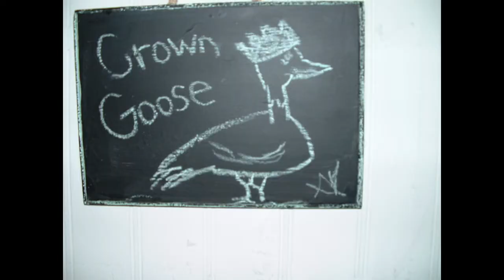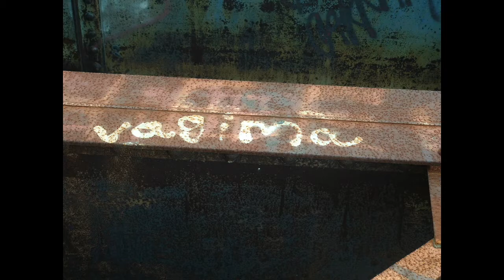2016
These pictures were taken by a dear friend with an old digital camera in the fall of 2016. If you see someone you know in this video, share it with them and tell them how much you miss them. Thank you, Luke. "This embrace does not stop at death".

Hum - If You Are to Bloom
Title Fight - Hypnotize, Crescent Shaped Depression, Lefty, In-Between